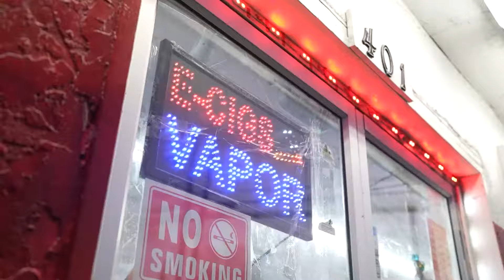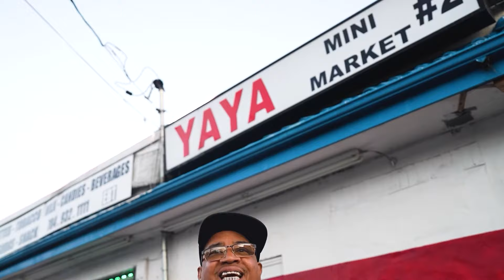CEO Big Hope - Big Steppa